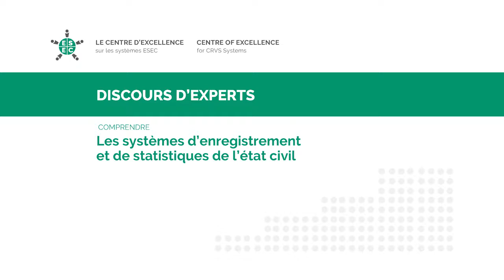L’état civil à la portée de tous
L’accès à des systèmes d’enregistrement et de statistiques de l’état civil (ESEC) est essentiel. Découvrez pourquoi grâce à cette entrevue avec Nicholas Oakeshott, du Bureau du Haut-Commissariat des Nations Unies pour les réfugiés (UNHCR). Ce dernier parle des expériences de son organisation aux Philippines et en Thaïlande, qu’il cite en exemples de systèmes ESEC permettant d’augmenter l’accès des populations vulnérables.

Transcription vidéo
L’état civil à la portée de tous : Nicholas Oakeshott

L’un des principes clés que doivent respecter les pays qui souhaitent améliorer leur système d’enregistrement et de statistiques de l’état civil consiste à assurer un accès universel à l’inscription civile. Je travaille pour le Haut-Commissariat des Nations Unies pour les réfugiés (HCNUR), c’est-à-dire l’organe des Nations Unies responsable de la protection des réfugiés, où nous tentons de mettre fin à l’apatridie et, dans certaines circonstances, d’aider les personnes déplacées à l’intérieur de leur propre pays. Dans bien des cas, il est difficile pour ces populations d’avoir accès à l’inscription civile.

Les réfugiés vivent parfois dans des camps où il n’y a aucun moyen de s’inscrire à l’état civil. Les personnes déplacées à l’intérieur de leur propre pays n’ont souvent pas accès à des services de soins de santé à la naissance de leurs enfants et ne reçoivent donc pas les déclarations de naissance essentielles à l’obtention de certificats de naissance. Certains États ont encore aujourd’hui des lois et des politiques qui tirent leurs origines du passé, lorsqu’il était impossible pour les non-ressortissants d’inscrire leurs naissances, leurs mariages ou leurs décès dans un système d’enregistrement de l’état civil. Ces obstacles sont les grands problèmes auxquels nous devons nous attaquer pour parvenir à offrir un accès universel à l’inscription civile.

Les Philippines et la Thaïlande représentent deux exemples vraiment intéressants d’États de l’Asie du Sud-Est ayant réussi à surmonter ce genre d’obstacles. Il y a quelques années à peine, les Philippines ont été frappées par un typhon dévastateur qui a saccagé le pays. Désignées sous le nom d’Haiyan partout ailleurs dans le monde, les Philippines ont baptisé ce typhon Yolanda. De nombreux registres de l’état civil ont été détruits dans la région du pays ravagée par l’ouragan. Il a également entraîné le déplacement de milliers de personnes, en plus, malheureusement, d’en tuer plusieurs autres.

Certaines des personnes déplacées ont perdu leurs documents d’identité, qui font office de certificats de naissance aux Philippines, ce qui a grandement compliqué leur accès à l’aide humanitaire et aux services de soutien auxquels ils avaient droit. L’une des initiatives dans lesquelles le HCNUR s’est investi, de concert avec une ONG partenaire appelée Ideals et, bien entendu, le gouvernement des Philippines, a été de rebâtir les registres de l’état civil, de former de nouveau les officiers de l’état civil et de faire campagne auprès des populations touchées. Nous nous sommes efforcés de mettre au jour les statistiques manquantes et d’aider les populations à remplir les formulaires afin qu’elles puissent récupérer les documents qu’elles avaient perdus.

Ces populations ont également eu accès à des avis juridiques offerts par des assistants juridiques en guise de suivi après l’obtention de leurs documents et ont pu présenter des demandes en vue d’obtenir l’aide humanitaire et les services sociaux auxquels elles avaient droit. Ce qui est entre autres formidable avec ce projet, c’est que le HCNUR a pu passer le flambeau à l’UNICEF à la fin de la phase d’intervention d’urgence. L’initiative a été élargie afin d’aider les populations qui n’avaient pas été déplacées, mais qui n’avaient jamais figuré dans les registres de l’état civil avant. Il s’agit là d’un bel exemple d’aide humanitaire qui prend fin sur la remise en état des institutions, mais en mieux.

Le deuxième exemple est la Thaïlande en 2008, lorsque le gouvernement thaïlandais a pris la décision de modifier sa loi sur l’enregistrement à l’état civil afin de la rendre conforme aux normes internationales exposées dans la Convention des Nations Unies sur les droits de l’enfant. Pour la première fois de l’histoire de ce pays, les non ressortissants ont pu s’inscrire dans le système d’enregistrement de l’état civil.

Le mérite de cette réforme – ou plutôt l’un de ses nombreux mérites – est qu’elle procédait d’une vision tournée vers l’avenir. À la fois prospective et rétrospective, la réforme a permis non seulement aux réfugiés et aux apatrides d’enregistrer leurs naissances, mais également aux personnes qui n’avaient jamais été inscrites de présenter une demande afin de figurer dans les registres. Depuis cette réforme, nous observons une avancée des plus impressionnantes dans le niveau d’inscription à l’état civil des non-ressortissants en Thaïlande.